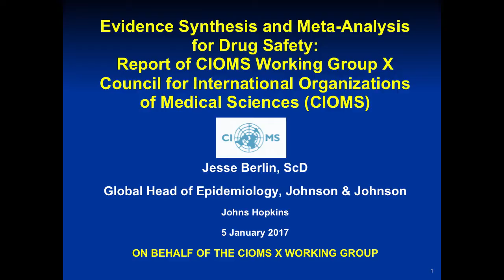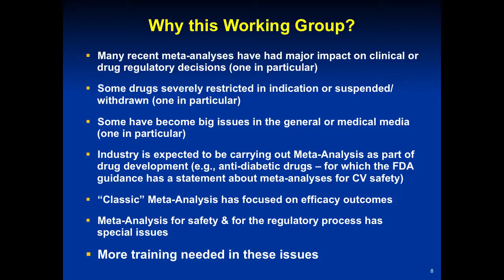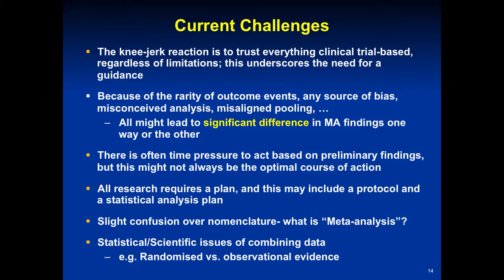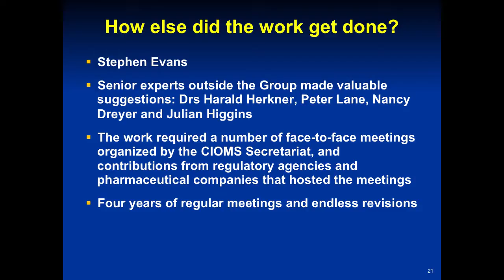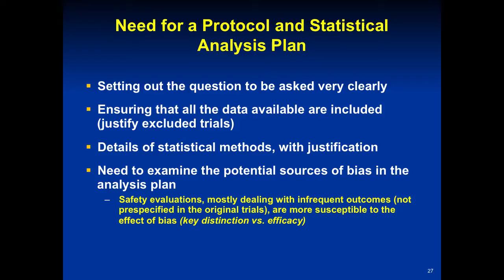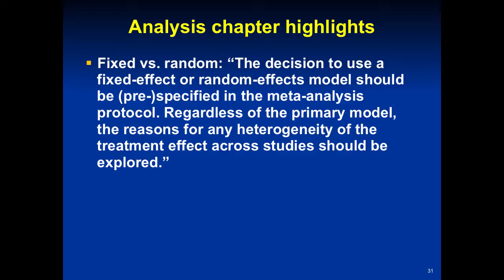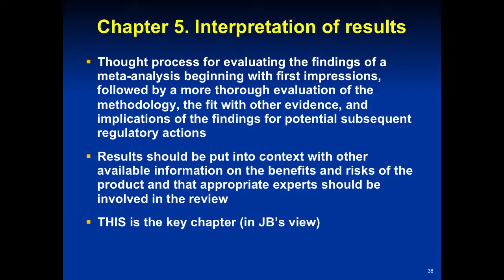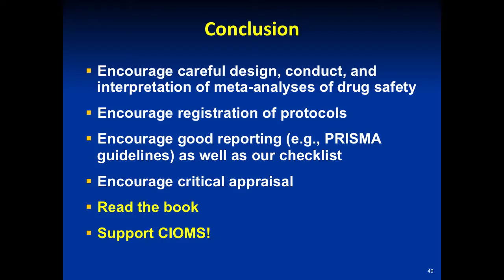Jesse Berlin - January 5, 2017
Evidence Synthesis and Meta-Analysis for Drug Safety: Report of CIOMS Working Group X Council for International Organizations of Medical Sciences (CIOMS)